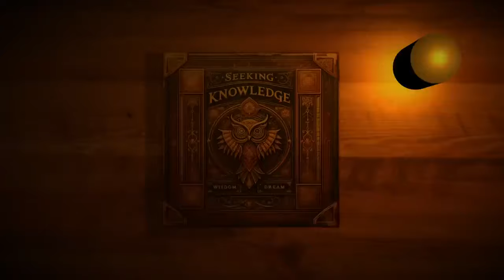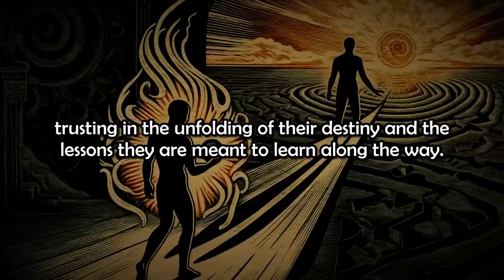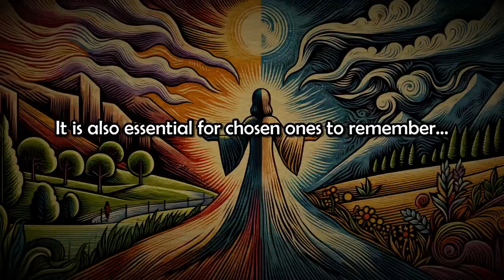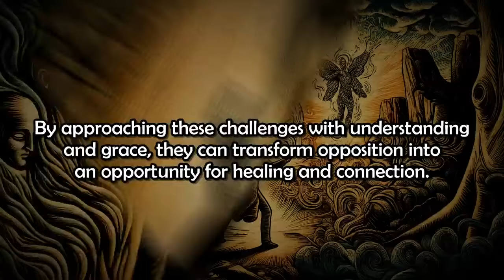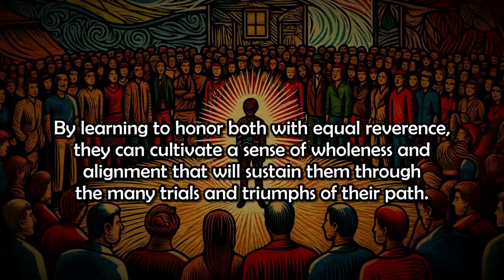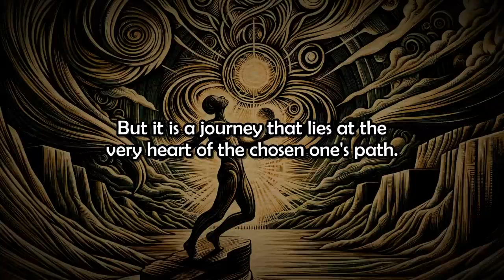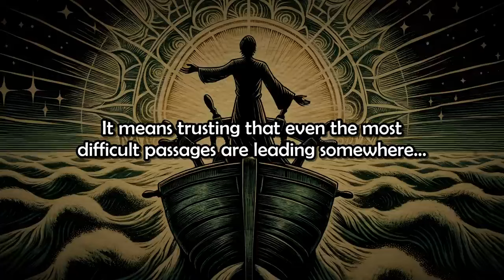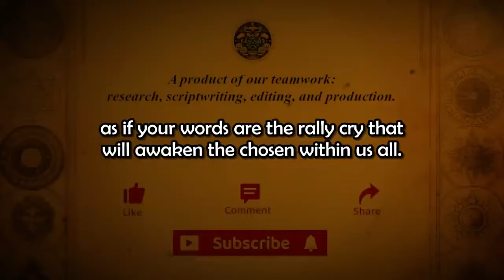The 6 Unspoken Challenges You Must Overcome As a Chosen One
Being a Chosen One comes with its own set of unique challenges. In this video, we'll explore the 8 unspoken hurdles that Chosen Ones must face and conquer on their journey to fulfilling their divine purpose. From internal struggles to external pressures, discover how these challenges shape the path of the Chosen Ones.

Your support means the world to us. Have a wonderful day!

Video Chapters:
0:00 Introduction
0:58 Internal Doubts and Insecurities
4:36 Navigating Loneliness and Isolation
7:46 Facing Resistance and Opposition
11:38 Balancing Responsibility and Self-Care
14:51 Embracing Vulnerability and Authenticity
19:04 Trusting the Journey and Surrendering to the Unknown